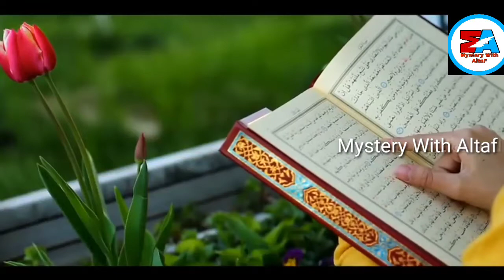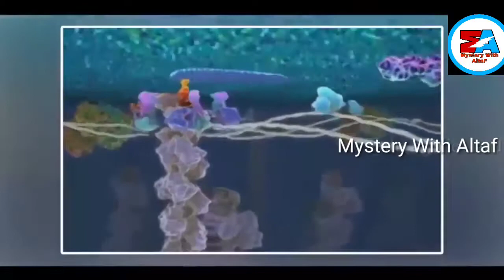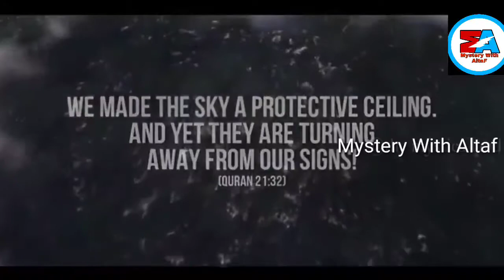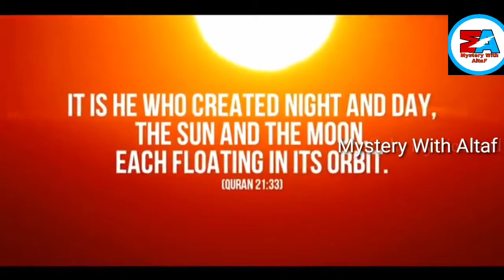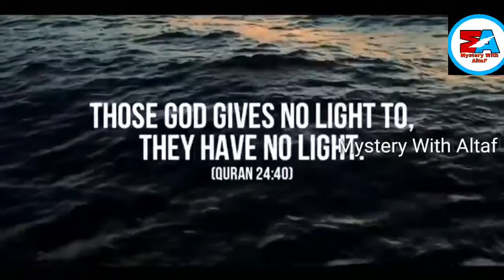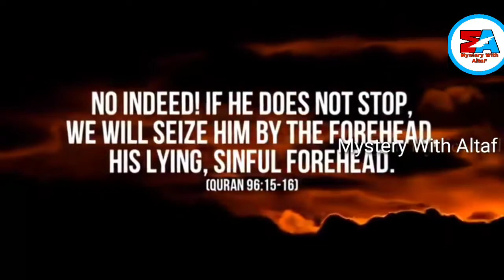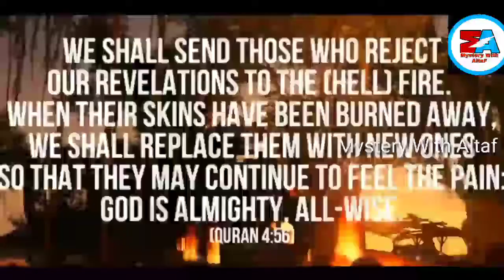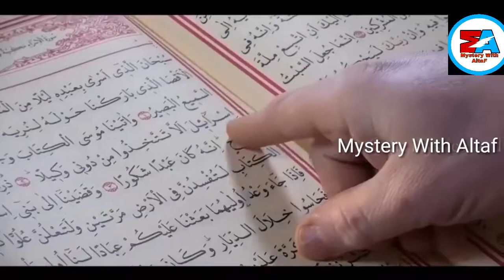कुरान का आज तक का सबसे बड़ा रहस्य | Quran and science| Indian Muslims|AM Network| Altaf Ali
कुरान का आज तक का सबसे बड़ा रहस्य |

 Quran and science| Indian Muslims|AM Network| Altaf Ali